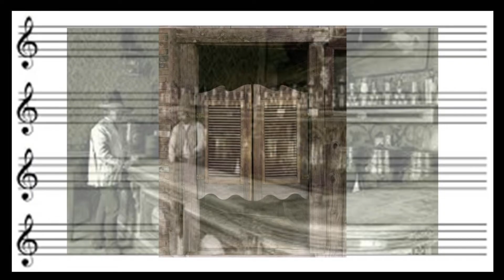HISTORIA DE LA CANCIÓN “EL REY”.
El maestro Jesús Rodríguez de Hijar fue testigo del nacimiento de la canción “El Rey”, esta es la historia.